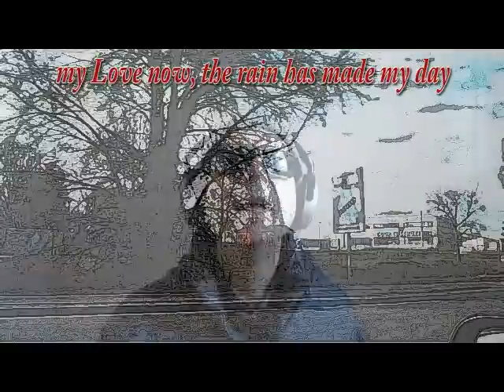TOMMYTOMMY CARNIVAL SHOW